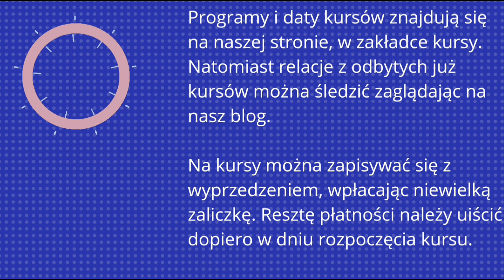01. Wykłady lutowe. Czakra korzenia - MULADHARA.